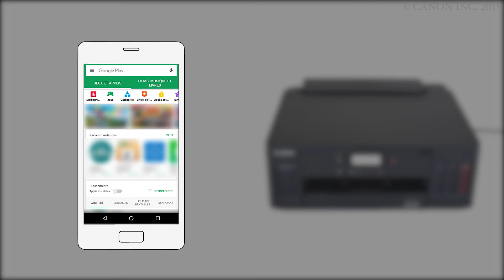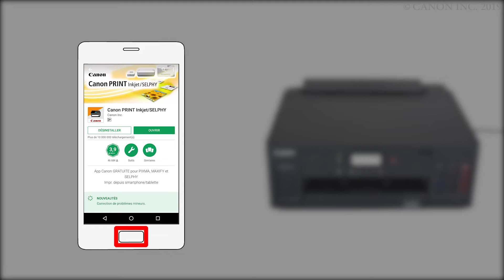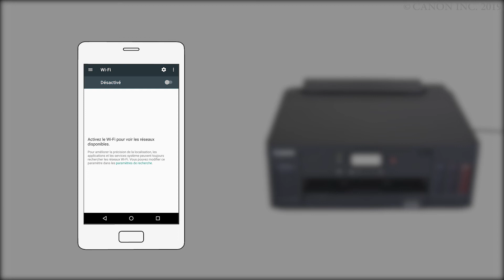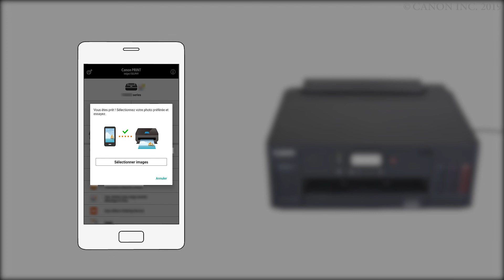Activation de l'impression depuis un smartphone (Android) - 1/2 (G5000 series)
Procédure d'activation de l'impression depuis un smartphone
Installez l'application "Canon PRINT Inkjet/SELPHY" sur le smartphone.
Vérifiez l'écran de l'imprimante.
Sur l'application "Canon PRINT Inkjet/SELPHY" que vous avez installée, enregistrez l'imprimante que vous voulez utiliser.